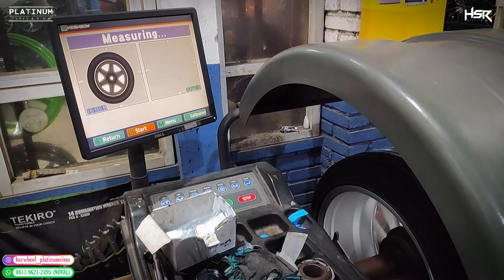MOBILIO RS USE VELG HSR WHEEL TYPE SEPULU RING 17 || DI JAMIN MANTUL PAKET LENGKAP CENTERING+CALIPER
HONDA MOBILIO RS UPGRADE KE VELG HSR WHEEL RING 17 TYPE SEPULU, MAKINN KERENN AJA NIH BOSSQUU, DI JAMIN GANTENG BANGET, JAZZ PASANG VELG BARU RING 17, Jika anda suka dengan video nya jangan lupa Like, Komen, Share, Subcribe, kritik dan saran sangat dibutuhkan untuk dapat mengengembangkan kreaktifitas dan wawasan kami dengan baik, agar channel ini dapat berkembang, dan jangan lupa juga nyalakan tombol lonceng nya supa tidak ketinggalan update video terbaru dari kami setiap harinya. Jika ada yang perlu ditanyakan silahkan bisa bertanya di kolom komentar. Terima kasih !

MODIFIKASI MENGGUNAKAN ;
VELG SEPULU HSR
RING : 17x75
HOLE : 8x100-114,3
ET : 40
COLLOUR : SMFL
BAN ACCELERA
215/45 ZR17 99W XL